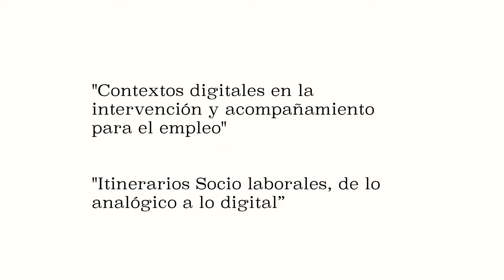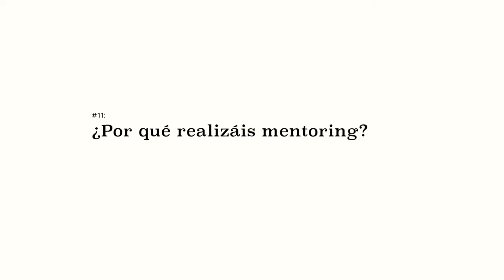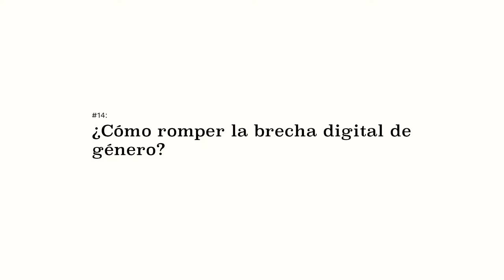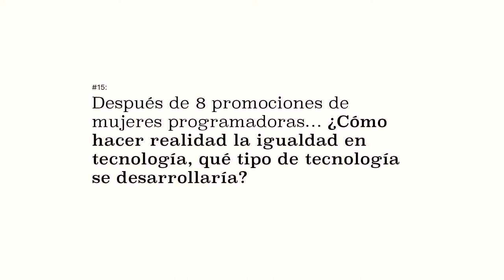EmpleandoDigital visita a Adalab, una cooperativa que Impulsa a mujeres jóvenes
El papel de la mujer en el sector de la tecnología representa un porcentaje reducidísimo. Un sector en auge y que posibilita empleos de calidad no puede avanzar sin el papel de la mujer. Uno de los objetivos de Adablab es la reducción de la brecha digital de género.